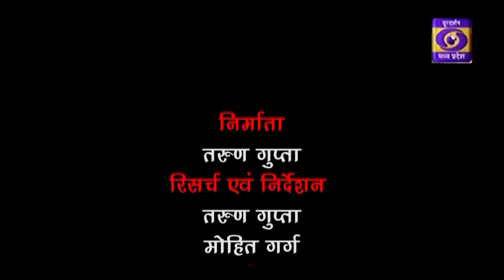VEGAN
How Vegan. When Vegan. Why Vegan. Be Vegan...
A Word With Presidential Awardee. Vegan Expert Dr Nandita Shah & Animal Activist Mrs Darshmna